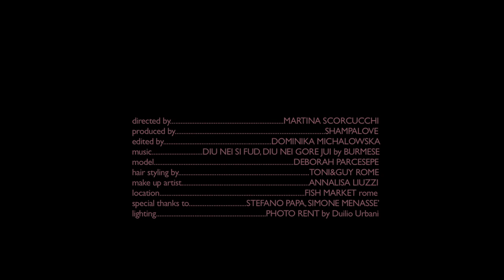SHAMPALOVE SS 2012 Campaign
"Look at me now. I'm broken.
Inherit my life I'm broken.
One day we all will die, a cliched fact of life."

SHAMPALOVE - " Broken " SS12 Collection